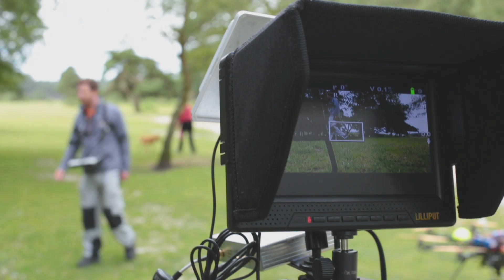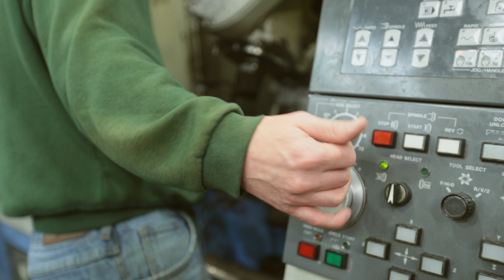Chapelgate Films Showreel 2015